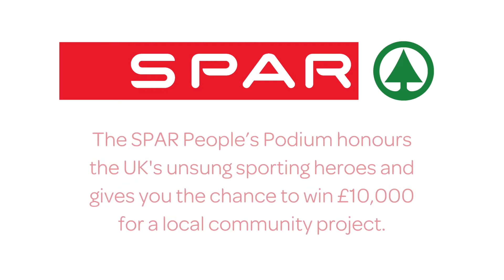British Indoor 60m hurdles champion Megan Marrs helps to launch the SPAR People’s Podium initiative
Megan Marrs was at Loughborough University to show her support for the SPAR People’s Podium, which is aimed at honouring those who tirelessly put in the hours at grass roots level without receiving the recognition they deserve.